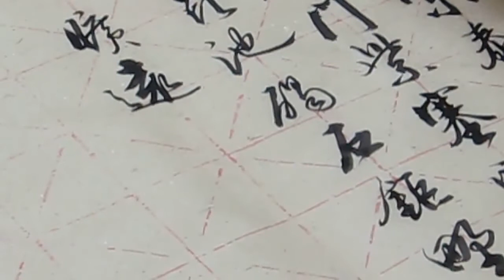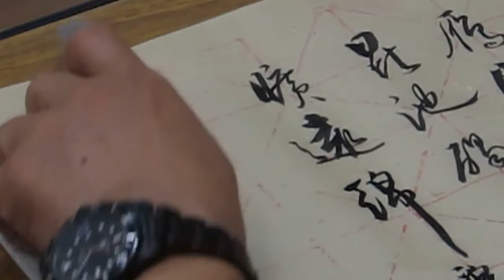馮萬如老師康雅書法示範行書千字文21 32